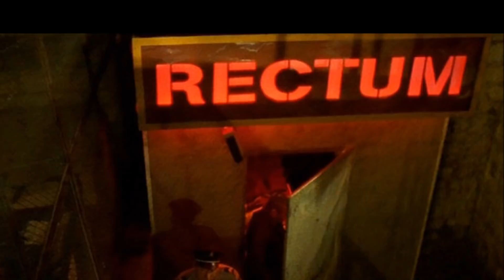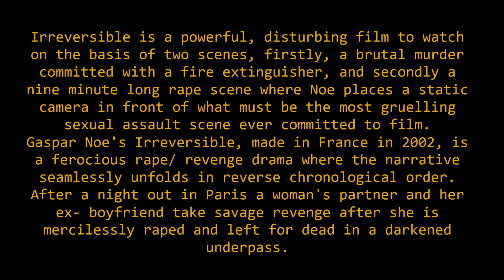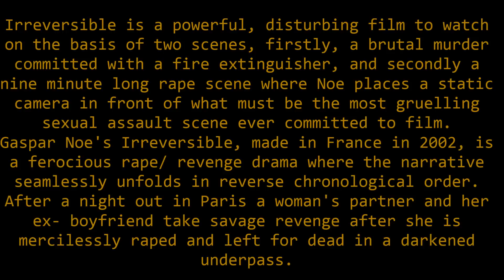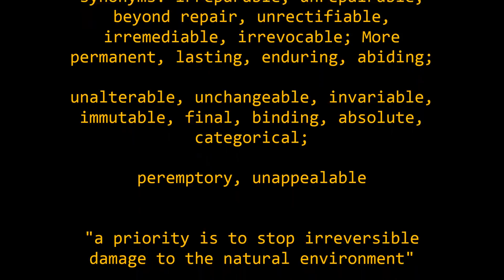Disturbing Cinema Episode Five: Irreversible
Gaspar Noe's unflinchingly brutal rape/ revenge drama that pulls no punches.